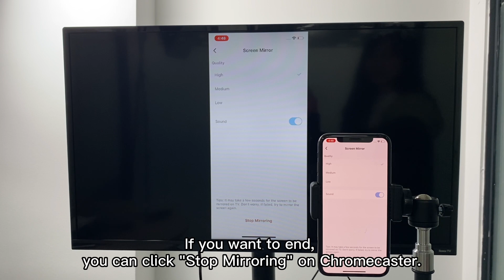How to Screen Mirror iPhone with Chromecast App | Chromecaster: Cast & Streaming [2023]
How to mirror your iPhone screen to your TV using Chromecast app? This video will show you step-by-step guides. Simple and easy to learn!

Step 1: Open the TV cast app and select "Screen Mirror" on the main interface
Step 2: Select "High" quality mode and tap "Start Mirroring"
Step 3: Click "Start Broadcasting" and the mirroring will start
Step 4: If you do not want to mirror the screen, tap "Stop Broadcasting" to stop mirroring

In addition to screen mirroring to TV, this powerful miracast app can also be used to:
- Cast 4K videos to your home TV
- Cast music, photos & videos from phone albums to TV
- Cast web videos from any website to your smart TV
- Cast photos, videos from Google Drive to TV
- Cast media files from your Dropbox to smart TV
- Control volume with your iPhone/iPad device